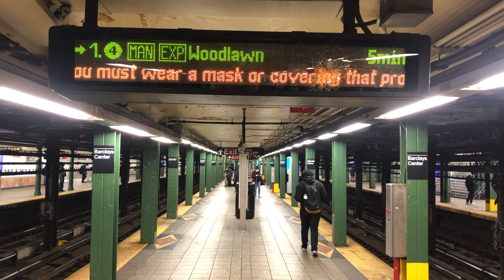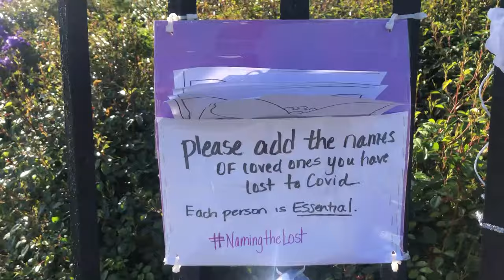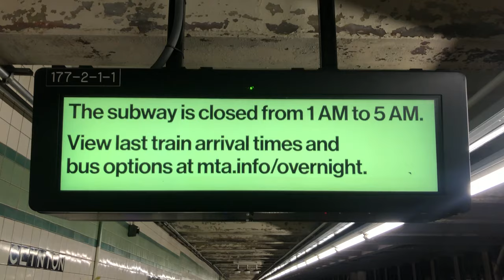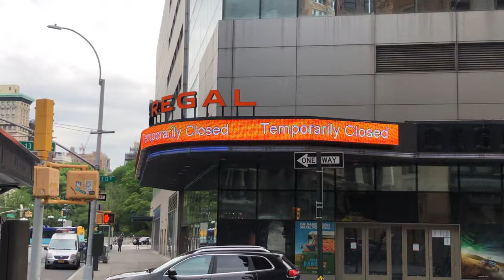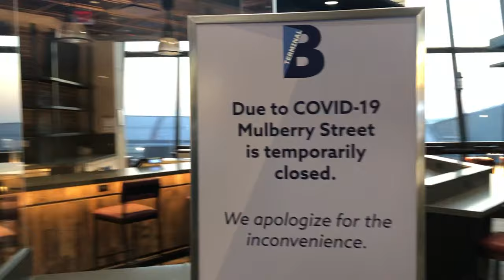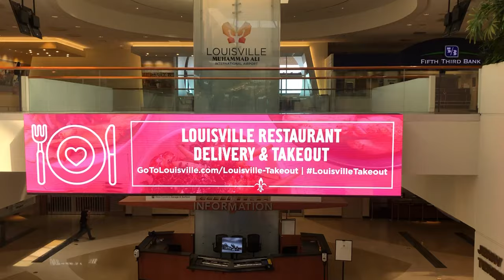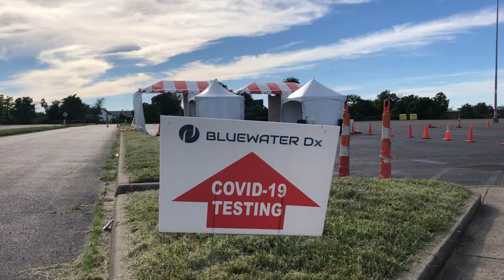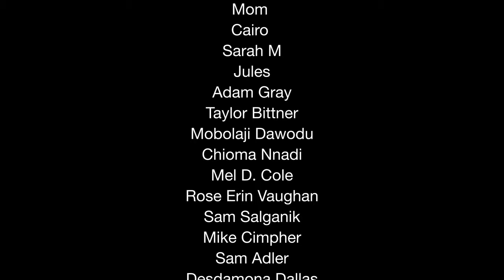A few days & nights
It all started with bike rides with a good friend who worked too much. We didn’t think much of what was going on other than he finally had time off to relax & hang out. On our daily bike rides, I would take photos & sometimes videos, we would joke about the signs that said “sorry we are closed temporarily, we will reopen in 2 weeks”. We laughed and said oh it’ll be a few days & nights till things are normal again soon.

I noticed that things weren't getting any better and the city was slowly closing more and more every day then I spotted the trailers and once I saw what was inside of them my daily routine changed and I began shooting photos of the city and its rapidly changing look feel and energy.

Select footage from A few days & nights periodically illustrates a timeline created by the Museum of the City of New York’s exhibition New York Responds: The First Six Months, which features a selection of key events from 2020. The events are organized under two main rubrics: COVID-19 and Black Lives Matter (BLM). A third category - "Context" - refers to events that were shaped by COVID-19 or BLM but cannot be fully claimed as a datapoint by either category.

Ian Reid 2021 ©